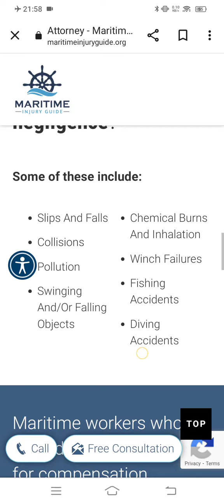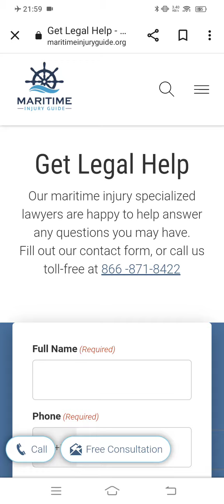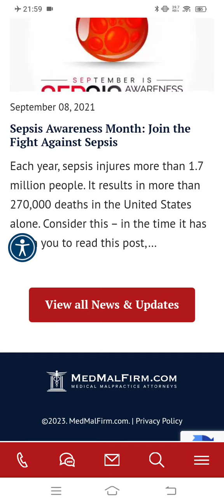Maritime Injury Guide|Award Winning Maritime Lawyer|Which Award Do.?